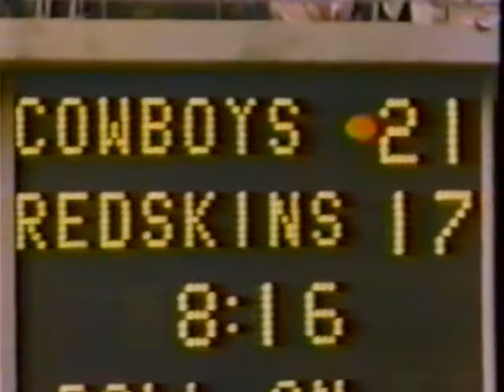A Game Apart...Washington Redskins at Dallas Cowboys 1979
A Game Apart is the chapter title of this game in Roger Staubach's book "Time Enough To Win". He wrote that "no game can stimulate like a playoff game or a Super Bowl." After playing football for 30 years, he thought he had already played the most thrilling game of his career, until December 16, 1979. That day he said "was the most thrilling 60 minutes I ever spent on a football field". After he threw the game winning TD pass, he jumped into the arms of running back Ron Springs (the left thumbnail picture) and he said he didn't remember even doing that.

There was a lot at stake this day. Redskins win, they are division champs, they lose, they are out of the playoffs. Cowboys win, they are division champs, they lose, they are a wild card team. Dallas game from behind twice, 17-0 and 34-21 to win.
Final score Dallas 35 Washington 34.

This ended up being Staubach's last regular season game as he retired after Dallas lost to the Rams in the NFC Playoff game.

As for the other thumbnail picture, Cowboys DE Harvey Martin is taking a funeral wreath to drop off to the Redskins locker room. The wreath was supposedly sent from a Redskins fan to the Cowboys prior to the game. I had also heard that a Cowboys fan actually sent it to stir up the Cowboys. Either way, Harvey delivered it to the losing locker room.